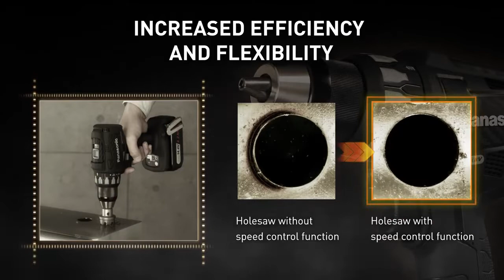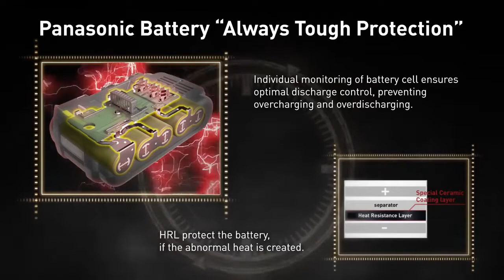Panasonic wkrętarka EY74A7 Carbon Li-Ion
Najnowsza wkrętarka Panasonic na silniku bezszczotkowym (indukcyjnym). 5.0 Ah, wykończenie carbon. Dual voltage - możliwość pracy na bateriach 18 V i 14,4 V. Gwarancja 3 lata